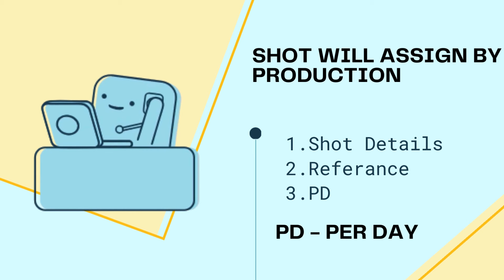VFX Workflow for Beginners in VFX Industry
If you are fresher, this is the workflow for you on every day in VFX Industry.